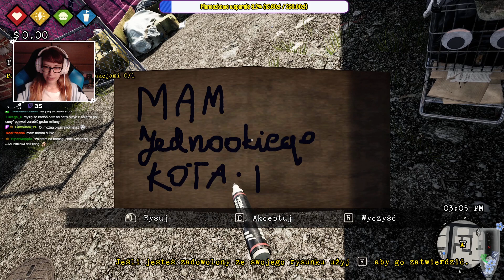[Archiwum] Live - BUM SIMULATOR (1) - [1/3] - "Wózek Carl i złe korporacje"